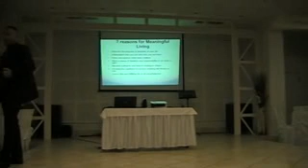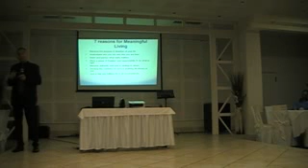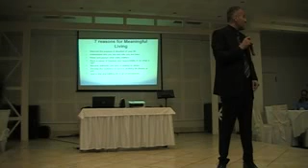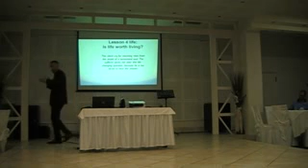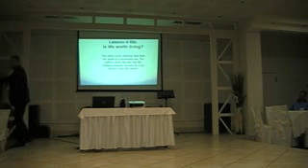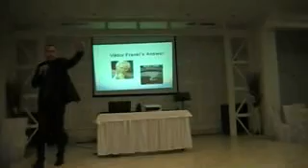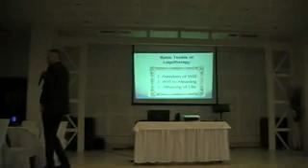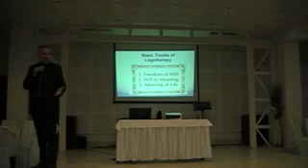Δρ. Μουρούτης: 22 Μαρ 2017 Ομιλία του Δρ Μουρούτη στη Λαμία Μέρος 3ο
Ο Σύλλογος Γονέων & Κηδεμόνων του 5ου Δημοτικού Σχολείου Λαμίας διοργανώνει εκδήλωση-ομιλία με θέμα: «Εθνοκτονία εν Εξελιξει: Υγεία ή Θάνατος;» με καλεσμένο-ομιλητή τον ΔΡ. Κωνσταντίνο Μουρούτη.

«Εθνοκτονία εν Εξελιξει: Υγεία ή Θάνατος;»